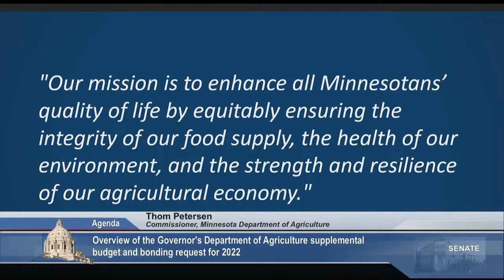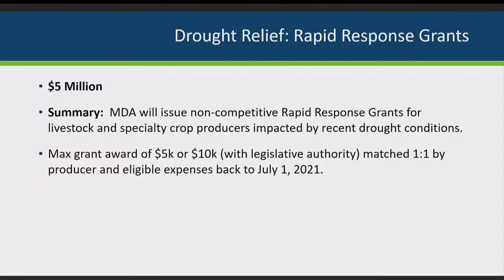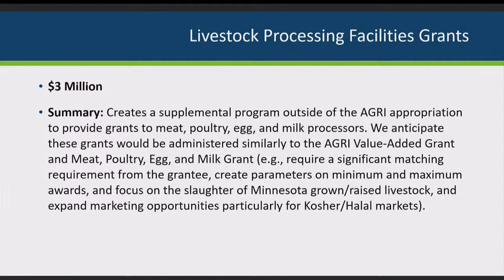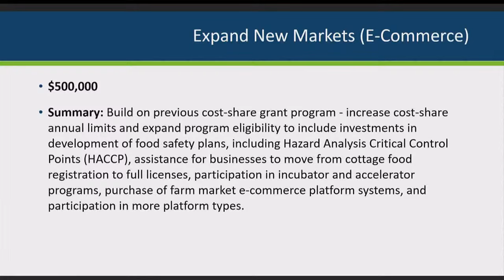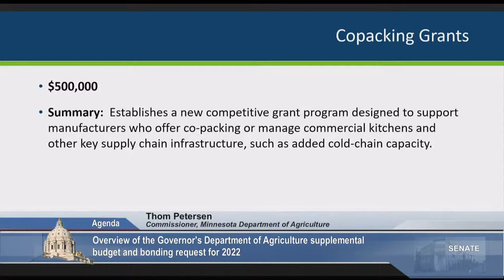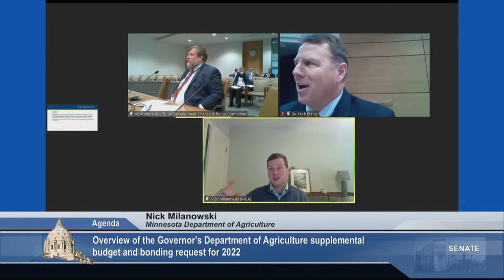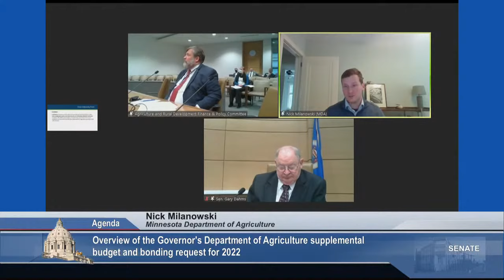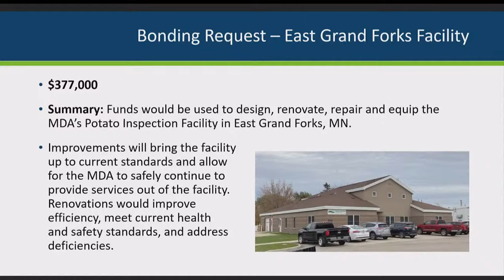Committee on Agriculture and Rural Development Finance and Policy - 02/16/2022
Overview of Board of Animal Health (BAH) members.